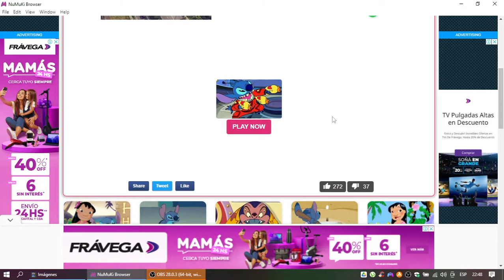Stitch's Galatic Escape Gameplay